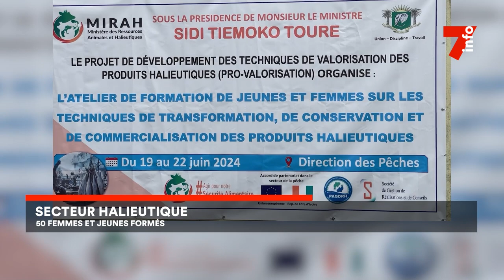Le 7 minutes du 20 juin 2024 (édition du 19H)